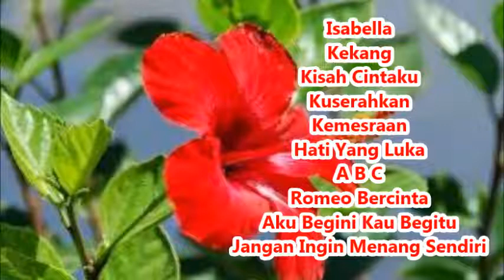Nonstop Tembang Kenangan - Isabella